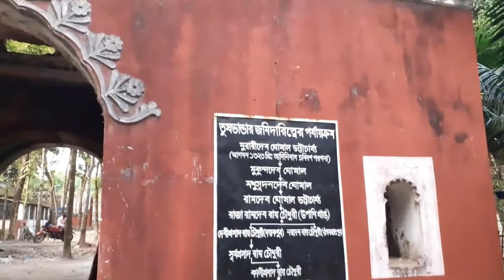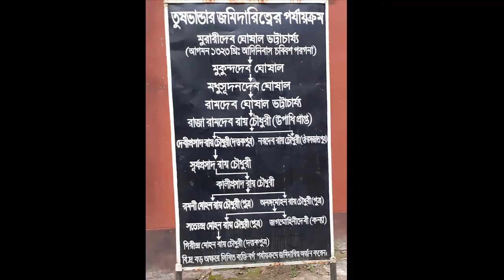তুষভান্ডার জমিদার বাড়ি || Tashvandar zamindar house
তুষভান্ডার জমিদার বাড়ি বাংলাদেশের রংপুর বিভাগের লালমনিরহাট জেলার অন্তর্গত কালীগঞ্জ উপজেলার এক ঐতিহাসিক জমিদার বাড়ি।
ইতিহাস
প্রায় চারশত বৎসর আগে এই জমিদার বাড়িটি প্রতিষ্ঠিত হয়। এই জমিদার বাড়ির প্রতিষ্ঠাতা ছিলেন মুরারিদেব ঘোষাল ভট্টাচার্য। তিনি ছিলেন একজন ব্রাহ্মণ। মহারাজা প্রাণ নারায়ণের শাসনামলে তিনি চব্বিশ পরগনা জেলা হতে কোচবিহারে আসেন "রসিক রায় বিগ্রহ" নিয়ে (এটি একটি ধর্মীয় বিষয়)। তখনকার সময় ধর্মীয় কাজের জন্য ভূমি দান করার প্রথা ছিল। তার পরিপ্রেক্ষিতে রাজা তাকে "বিগ্রহ পূজা" করার জন্য ৯টি মৌজা দান করেন। কিন্তু তিনি তা ভোগ করতে অাপত্তি জানান কেননা তিনি ছিলেন একজন ব্রাহ্মণ। পরে অবশ্যক রাজাকে সেই সম্পত্তি ভোগের উপর খাজনা নেওয়ার জন্য বলেন। রাজা রাজী হলেন, তবে খাজনা হিসেবে ধানের তুষ নেওয়ার জন্য। যার ফলে খাজনা স্বরূপ কোচবিহার রাজ্যকে ধানের তুষ দেওয়া লাগতো। এই তুষ সংগ্রহ করা হত পুরো জমিদারি এলাকা হতে এবং তা জমানো হতো জমিদার বাড়ির পূর্ব পাশে। এই কারণেই এই জমিদার বাড়ির নাম হয় তুষভাণ্ডার জমিদার বাড়ি। এই জমিদার বাড়িটি যে থানায় অবস্থিত অর্থাৎ কালীগঞ্জ থানায়। এই কালীগঞ্জ থানাটির নামকরণ করা হয়েছে এই জমিদার বংশের এক জমিদারের নামে। তিনি ছিলেন জমিদার কালী প্রসাদ রায় চৌধুরী। কালী প্রসাদ রায় চৌধুরী ছিলেন একজন ধর্মপরায়ণ ও সমাজসংস্কারক। ১৬৩৪ সালে এই জমিদার বাড়ি প্রতিষ্ঠা হওয়ার পর প্রায় চারশত বছর পর এই তুষভাণ্ডার জমিদার বাড়ির সমাপ্তি ঘটে জমিদার গীরিন্দ্র মোহন রায় চৌধুরীর মৃত্যুর পর ১৯৩৫ সালে।

You can use Bensound's music available under the Creative Commons License (with the black download button) in your multimedia project (online videos, websites, animations, etc.) for free as long as you credit Bensound.com. Examples of proper way to credit us: "Music or "Music: « Song Title » from Bensound.com"
You cannot:
You cannot Claim our music as your own.
You cannot Register our music in any store/platform.
You cannot use our music for Audio Podcasts or AudioBooks.
You cannot make music, song or remix with our music.
You can use our music for Facebook videos but you cannot registered them to the Facebook Rights Manager Service (that will keep other users to use our music).